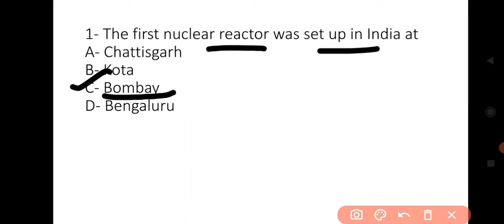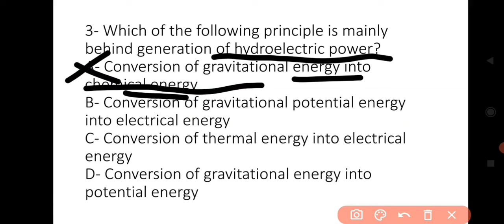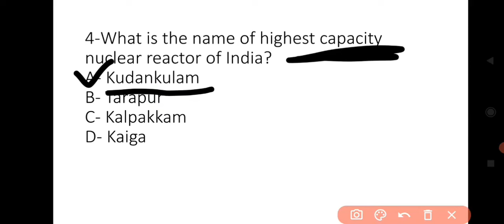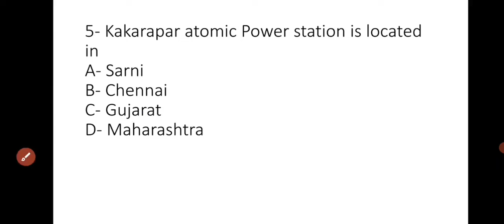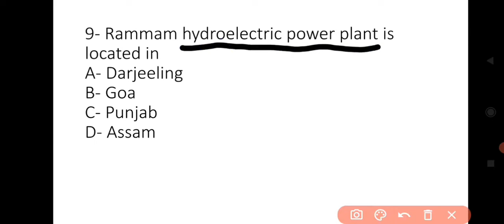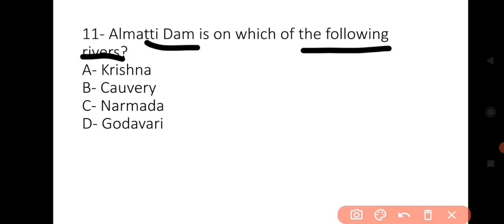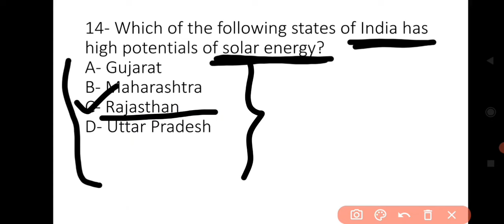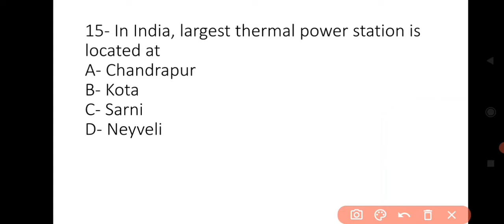TOP MCQS ON NUCLEAR & THERMAL REACTOR OF INDIA FINANCE SUB INSPECTION EXAM